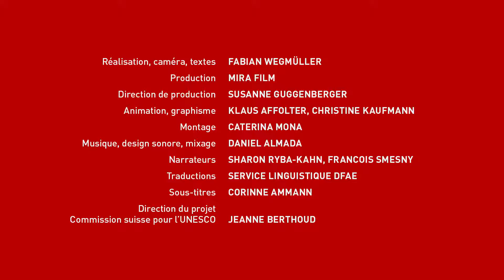Patrimoine mondial en Suisse: Chemin de Fer Rhétique Albula/Bernina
Partie 1: De nouvelles lignes dans un paysage de montagne